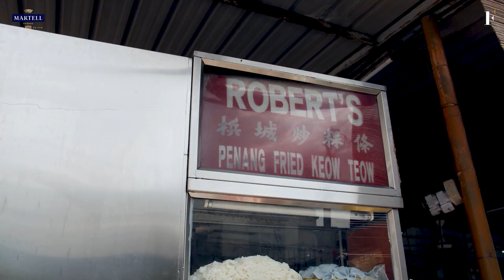Chef on Chef 3 Episode 2: Cantaloupe @ Troika Sky Dining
How will Chef Christian Bauer’s brand of playful cuisine at Cantaloupe @ Troika Sky Dining appeal to the Michelin starred Singaporean chefs?